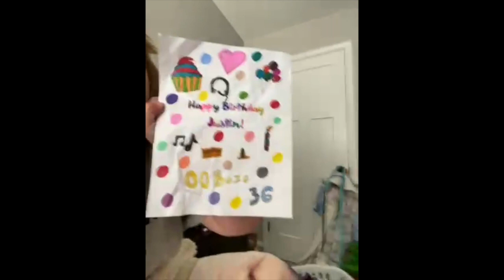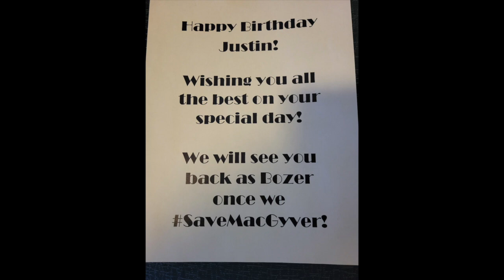Happy Birthday Justin Hires! | Fan Collab Video | Wilt Bozer - MacGyver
Justin’s fans wanted to wish him a very Happy Birthday! (June 24th). Fans from all over the world submitted art, videos, well wishes and birthday messages!

Make sure to support Justin’s other projects, listed below!

Check out "Day 1s with Justin Hires" LIVE every Saturday 5PM EST / 2PM PST on YouTube: JustinHiresTV

to see how you can join the campaign to save Justin’s show MacGyver or go to sign the petition!

Song: It’s My Birthday - J. Hires